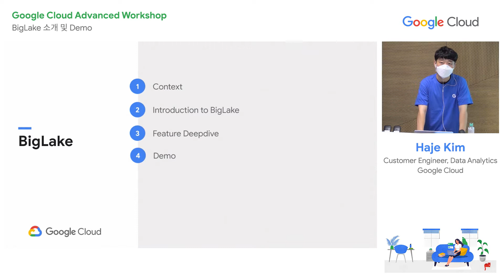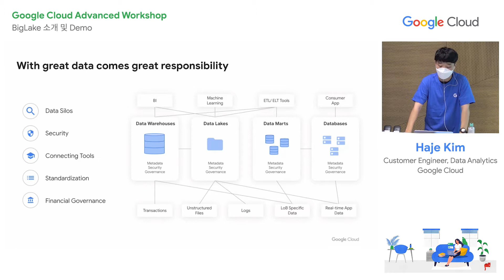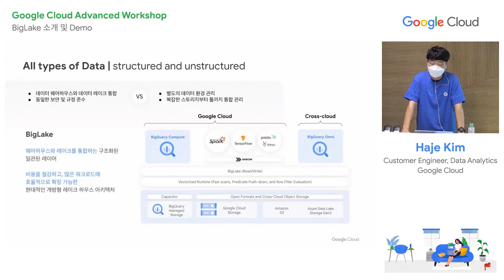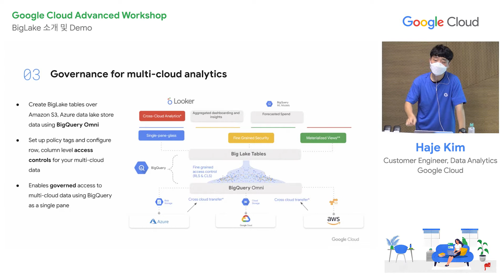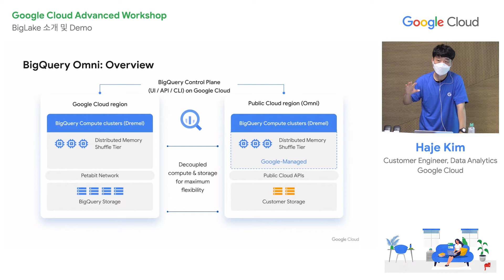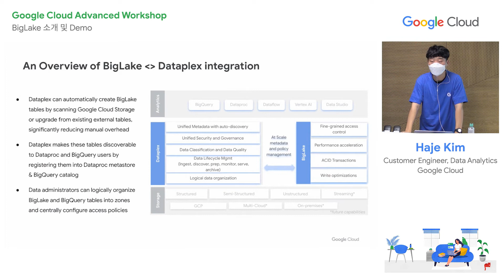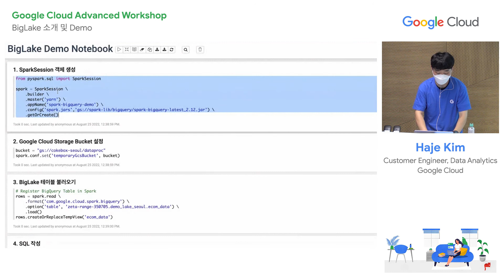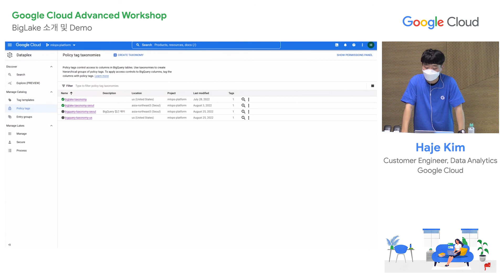세션 1 - BigLake 소개 및 Demo